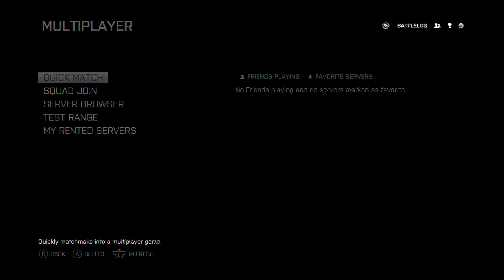Battlefield 4 EP2 Online/Multiplayer GAMEPLAY!!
OMG GAMEPLAY MLG PRO TANKS